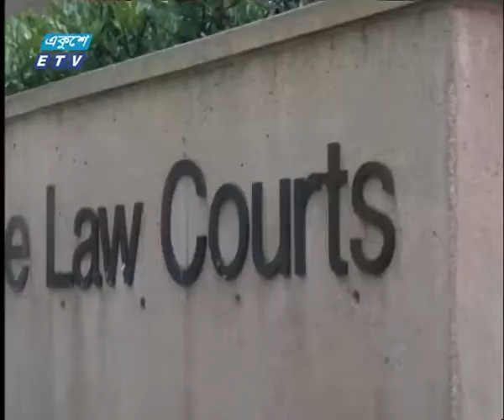বানিজ্য সংবাদ, ১৩ ডিসেম্বর ২০১৮ | ETV Business